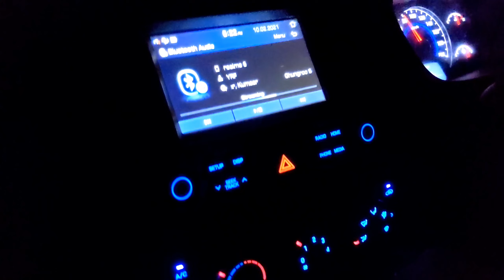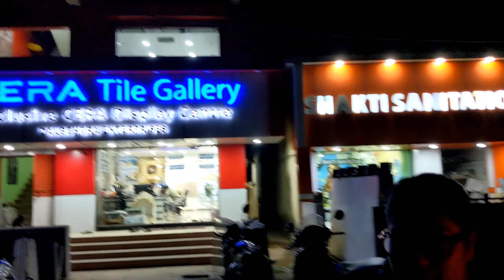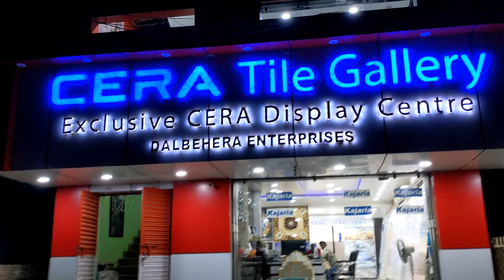Family Time || Sudden Plan For long Drive || Enjoying With Bacha party ||Soumya's Life...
Please take proper necessary measures before using any of the products used in this videos. We are not a legal advisor for any of the content in our videos/vlog. For specific purposes ,the reader and viewers are advised to visit standard practitioner or professional help. While making vlog/videos we have taken care of all safety precautions. As we cannot be responsible for any side effects or loss. While making the videos, we have taken necessary precautions but still, we cannot be responsible for any harm or damage might cause for trying the same. Please do take professional advice from experts on the topic.